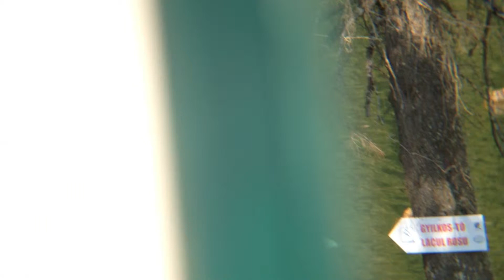Lacul Rosu Romania